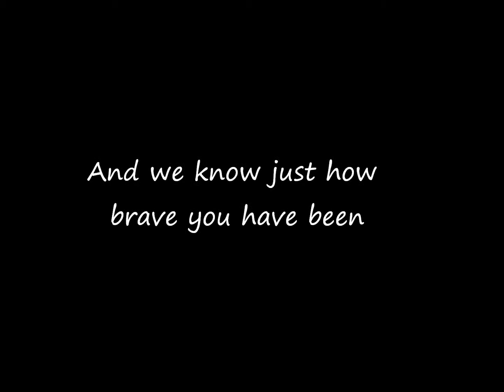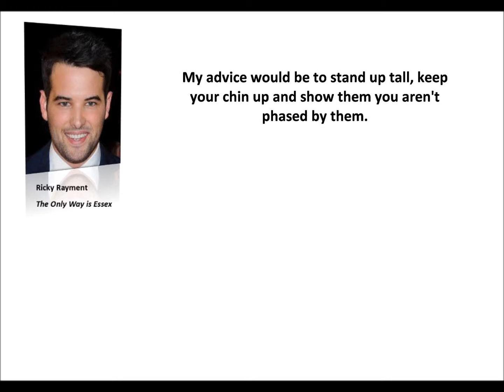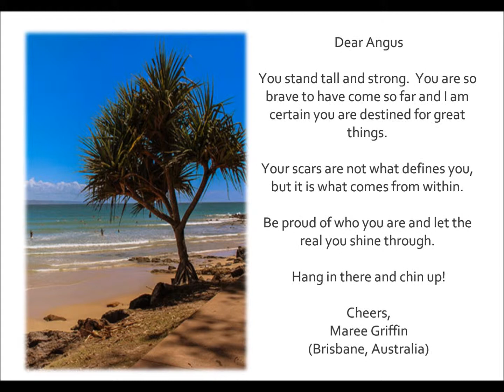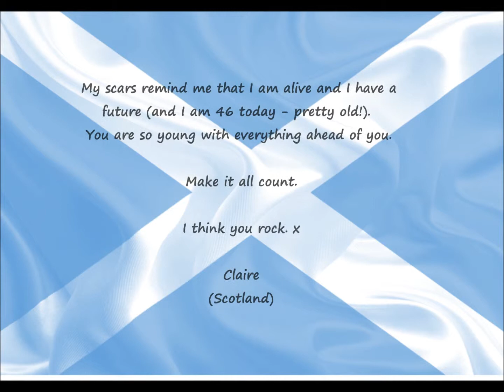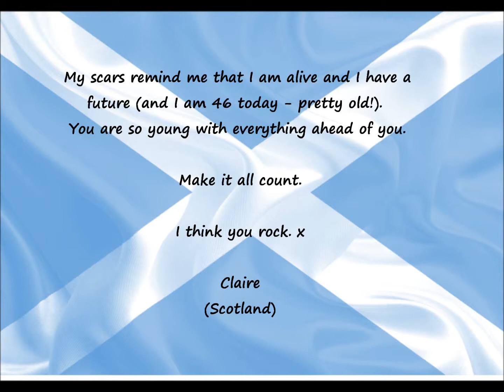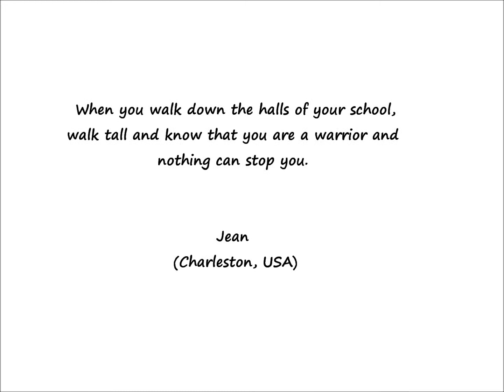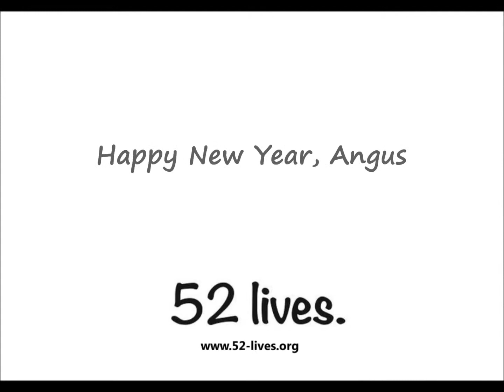Happy New Year Angus